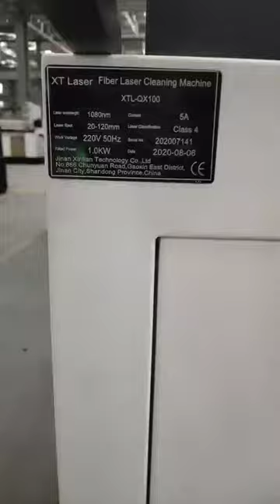100w laser cleaning machine